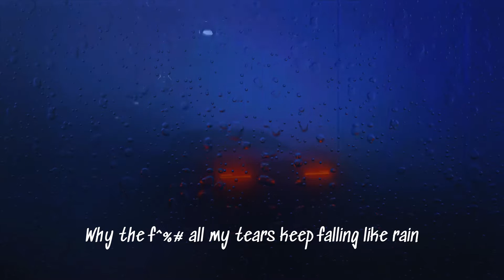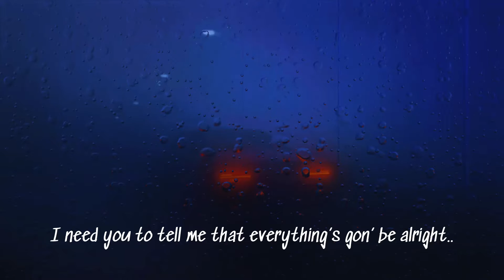4she - Sanity (Official Lyric Video)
Follow 4she

CREDITS:

Visual Video: @Eli Eli
Produced, mixed & mastered by: